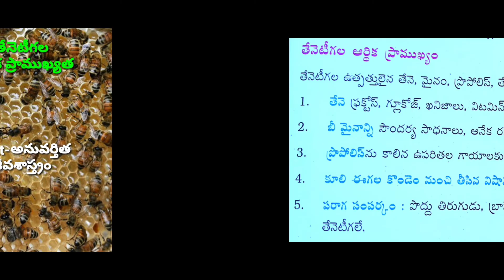తేనేటీగల ఆర్థిక ప్రాముఖ్యత 8-🔴అనువర్తిత జీవశాస్త్రం®️